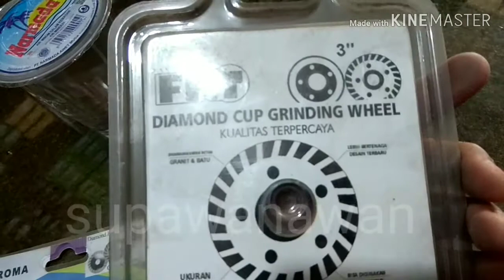harga pisau potong granit dan penghalus granit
Alat potong granit